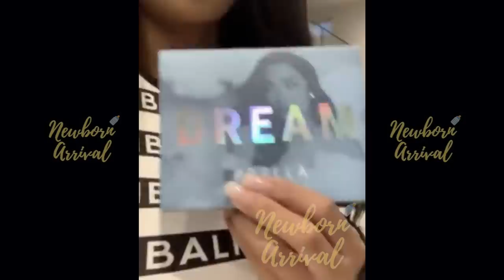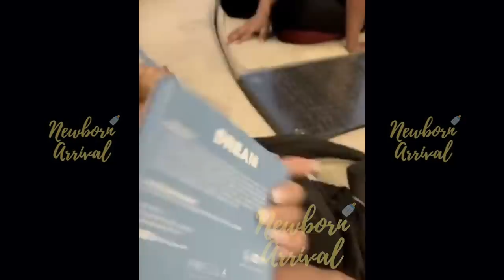Princess Love Buys Large Bubble Machine For The Kids! 🧼